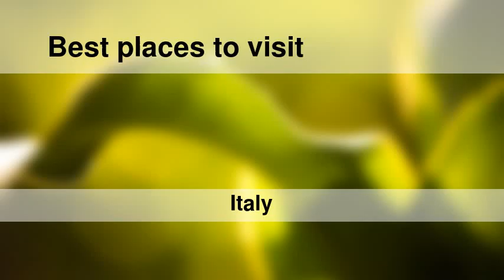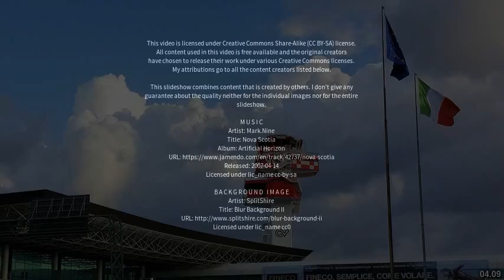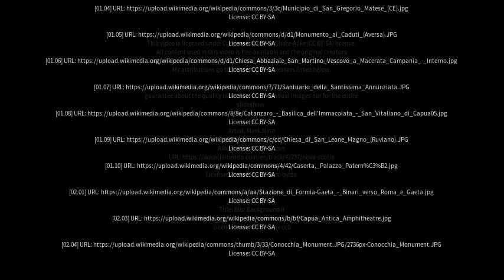Best places to visit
Best places to visit - Sparanise (Italy) Best places to visit - Slideshows from all over the world - City trips, nature pictures, etc.